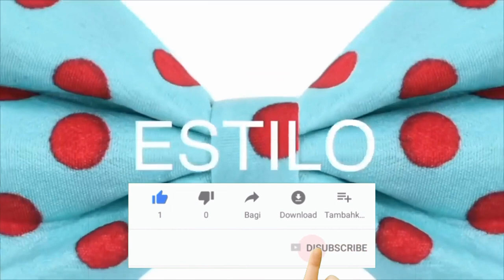MEJORES ROMPEVIENTOS HOMBRE 2020